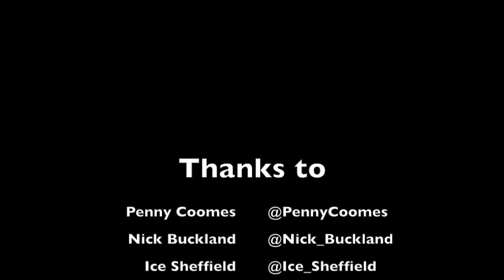Heartache and figure skating -- the story of Team GB's Penny Coomes and Nick Buckland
In an interview prior to the Sochi Winter Olympic Games, GB figure skaters Penny Coomes and Nick Buckland talked to Sports Liberated about their telepathic relationship, trying not to look stupid at the end- of-competition galas, and how the pair coped after finding out one of them had a serious heart issue